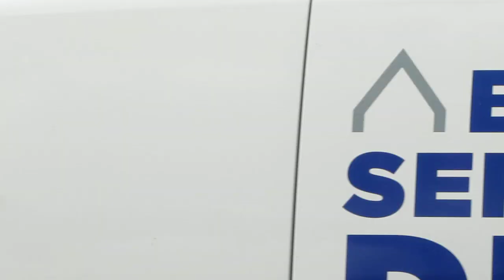01 - RotondeReclame.NL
Opening RotondeReclame.NL op 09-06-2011 in Delfzijl